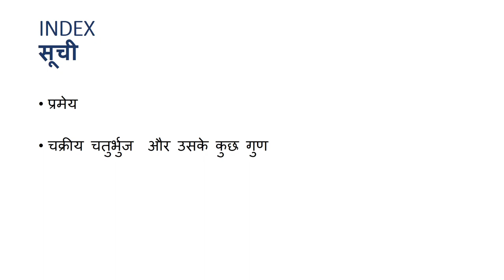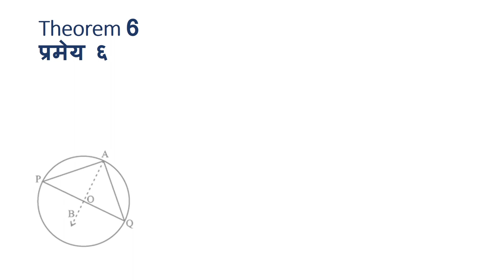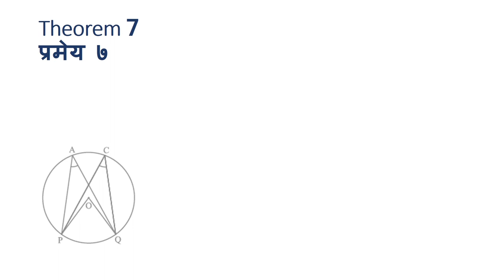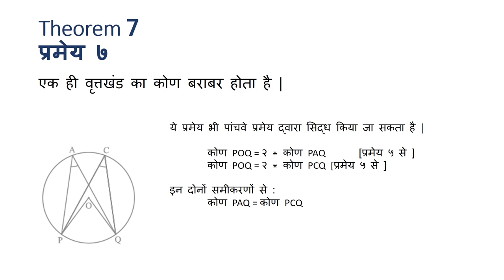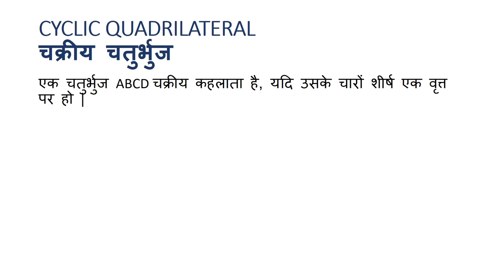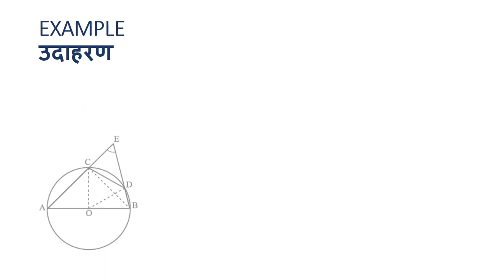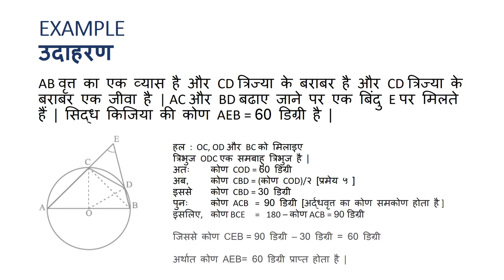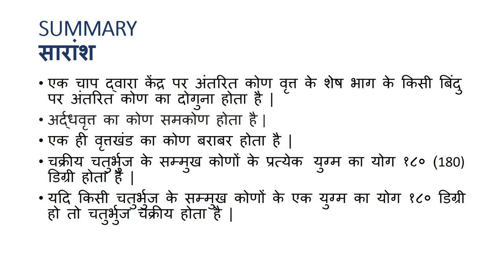वृत्त (Circle) - भाग २ (Part 2) - Hindi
This video continues to explore more theorems related to circles and chords. It also covers Cyclic Quadrilaterals and a few example problems on them.

Taught by: Aditya Saurabh